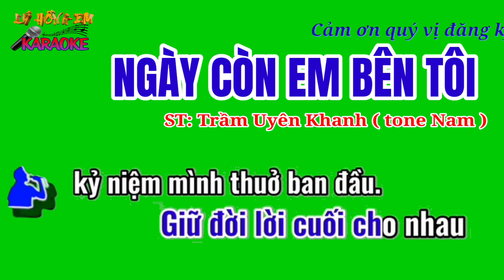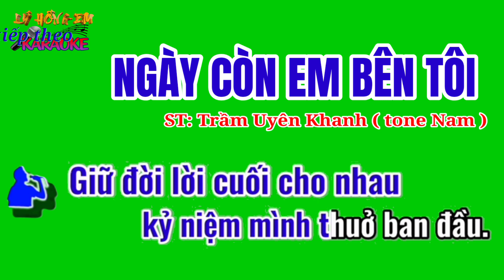Karaoke nền xanh NGÀY CÒN EM BÊN TÔI. ST:Trầm Uyên Khánh ( tone Nam )